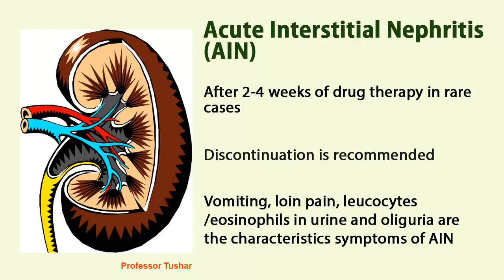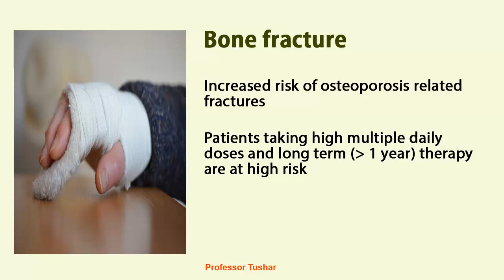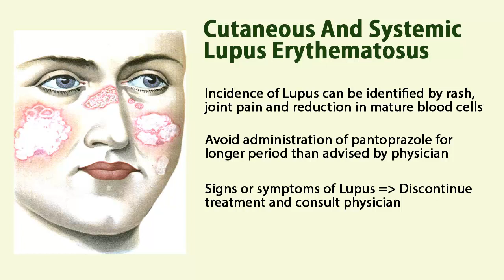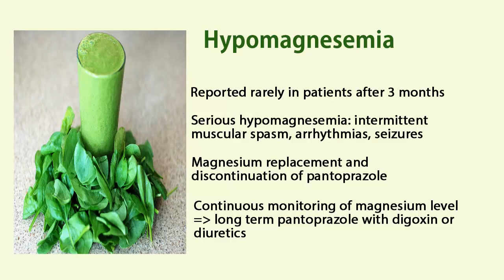Pantoprazole | Serious side effects | How to avoid serious side effects | Patient safety advice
Pantoprazole: Serious side effects

This video explains some serious side effects of pantoprazole.

Pharmacological class of pantoprazole: first-generation proton pump inhibitor (PPI)

Indications: gastroesophageal reflux disease associated with a history of erosive esophagitis, Pathological Hypersecretion Associated with Zollinger-Ellison Syndrome,  erosive esophagitis associated with gastroesophageal reflux disease (GERD), Maintenance of healing of erosive esophagitis, bacterial infection due to H. pylori.

Category: Pharmaceutical Education